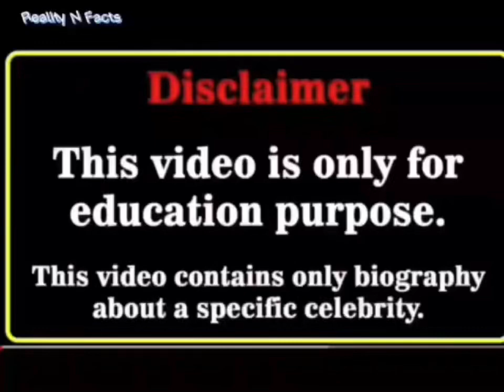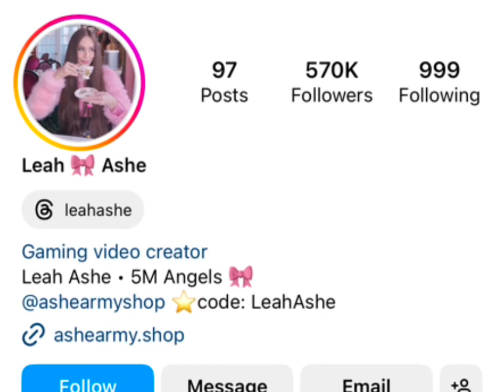Selena Gomez Vs Leah Ashe Real Age Lifestyle Biography